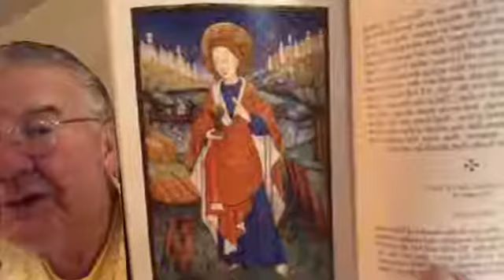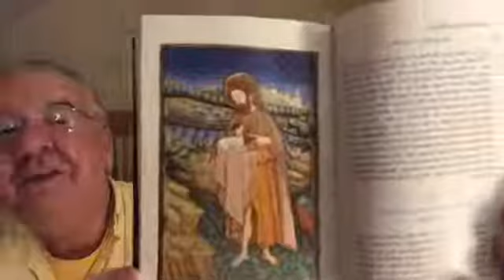Nightly Prayers from the Attic & Compline at 8:30. Live, and taped for later viewing.